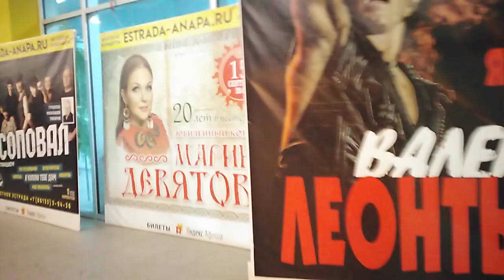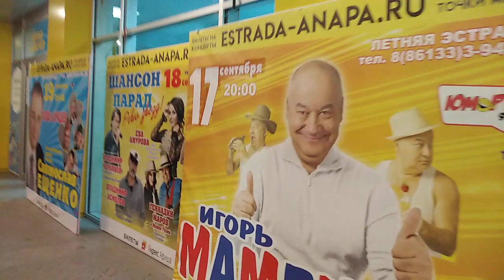Анапа вечером. Летняя эстрада. Поющие фонтаны.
Летняя эстрада.
Поёт Миладзе.,, Притяжения больше нет''. Поющие фонтаны